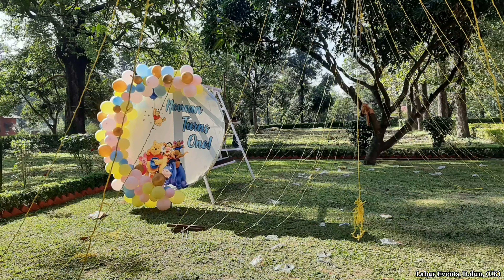Winnie the Pooh Birthday theme decoration | Lahar Events 🐻🧸